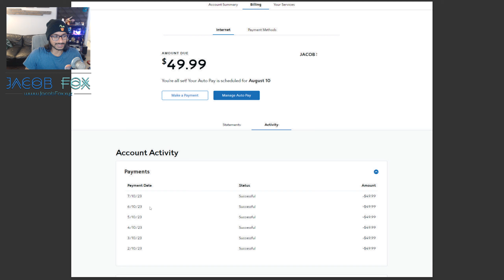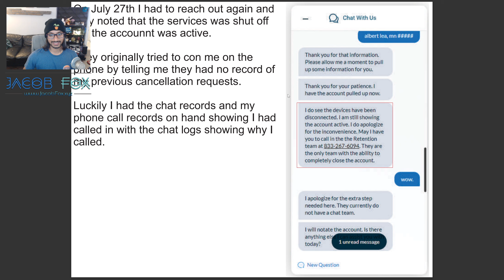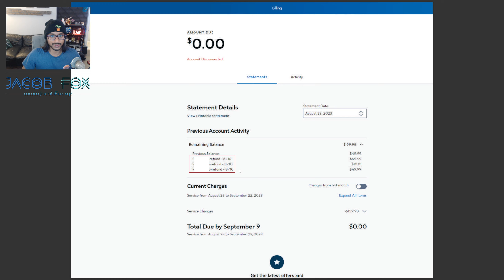How I got my ISP to Pay me and Apologize (Charter Spectrum Fraud???)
Today we go over what I believe is a modern day fraud attempt by Charter / Spectrum to steal my and potentially millions of other's customer's money after they try cancel their services.

Go F yourself Charter.